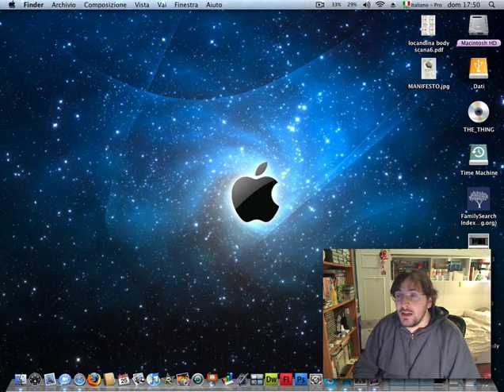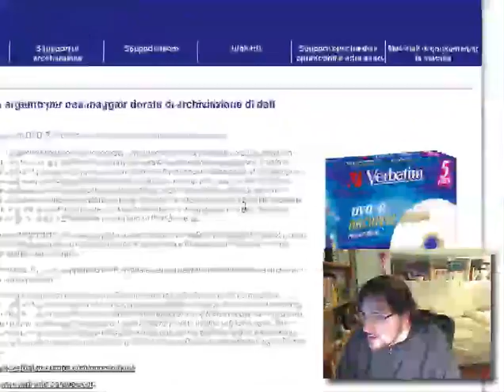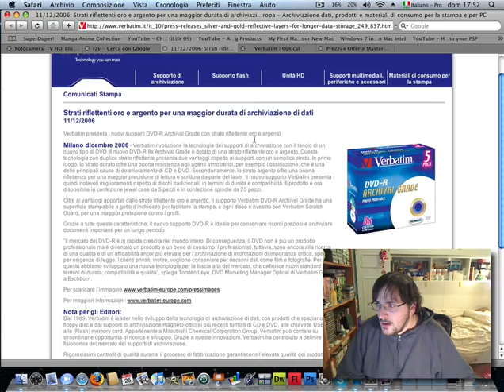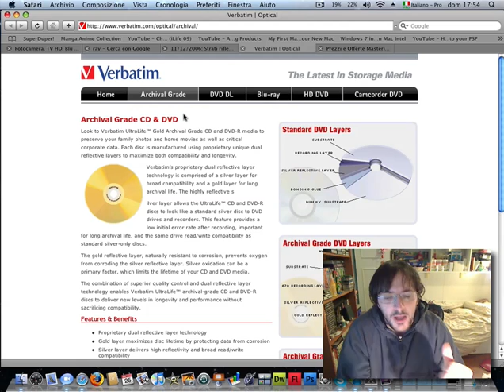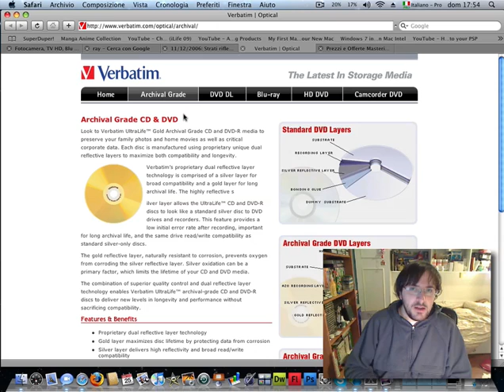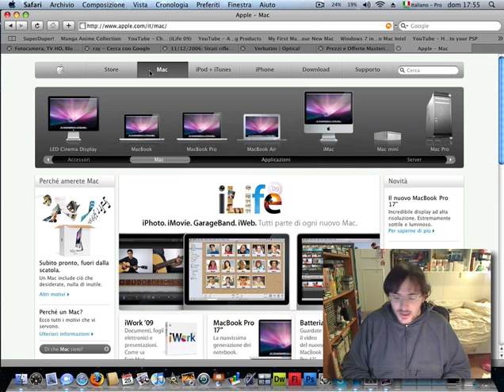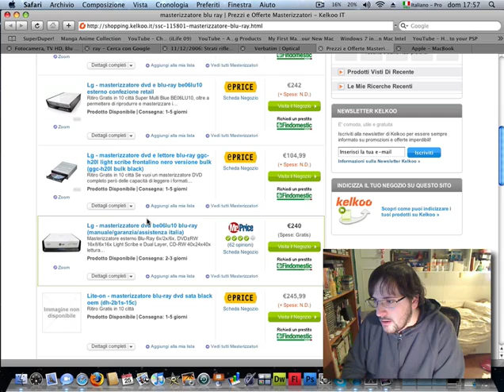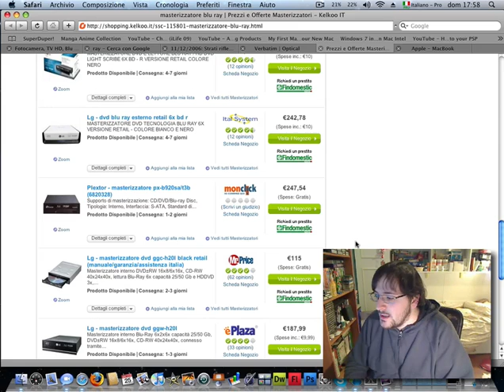Apple e la sua politica nei confronti del blu ray 2 di 3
Alcune opinioni sulle azioni che la Apple ha preso e che intraprenderà in futuro nei confronti dei nuovi supporti ottici e le possibili conseguenze